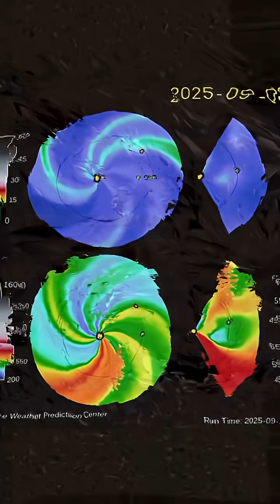YOU HAVE TO SEE THIS‼️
September 10 2025